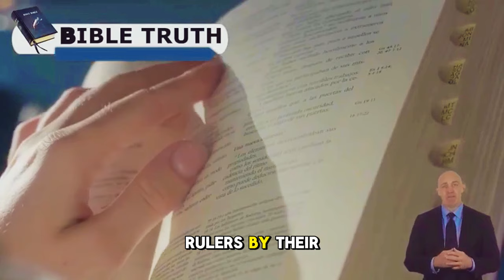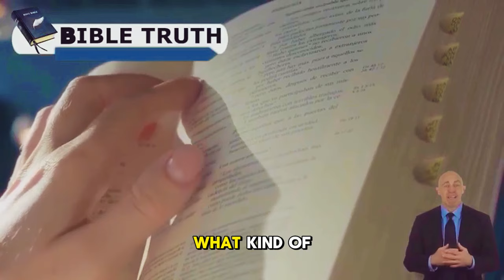Pastor Gino Jennings CONDEMN Antics Are Increasingly Appearing on YouTube